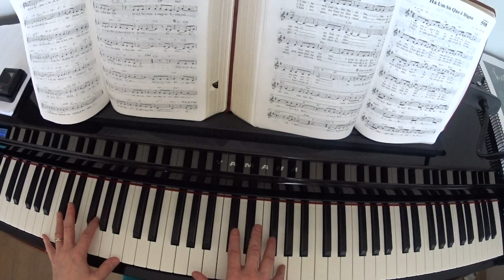Há um só que é digno - Coletânea Maranata 598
Há um só que é digno
De sobre nós Reinar
E no trono de davi com glória se Sentar;
O que ele fala pra nós é santa lei,
A ele aclamamos: viva o nosso Rei!

Coro
Viva o Rei! viva o Rei!
O filho de davi, o leão de judá,
O Rei dos Reis que breve Voltará.
Muitos se levantam querendo se impor,
Com seus vãos projetos,
Ao povo do Senhor;
Mas Deus tem sua obra e nela servirei;
Fraco sou, mas clamo:
Viva o nosso Rei!

Coro
Eis aqui quem Reina,
Maior que salomão, como espada aguda
São os conselhos seus;
E a nós, igreja, deu graça e salvação
Fez-nos seus valentes, exército de Deus.